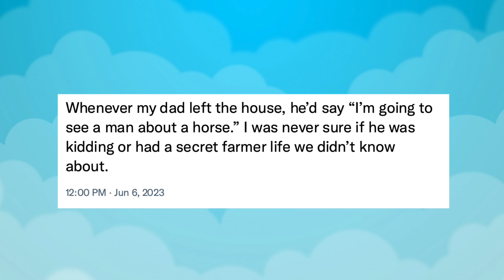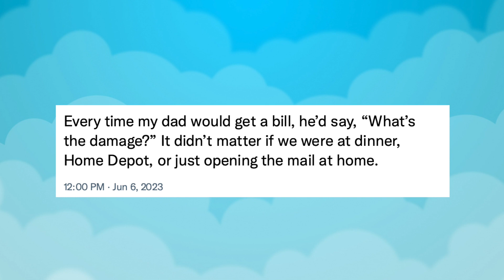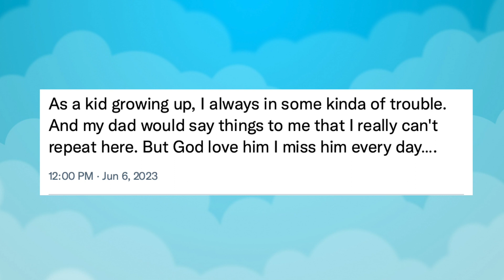Late Night starring Emerson Brown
Emerson reads the funny things your dads says and does.